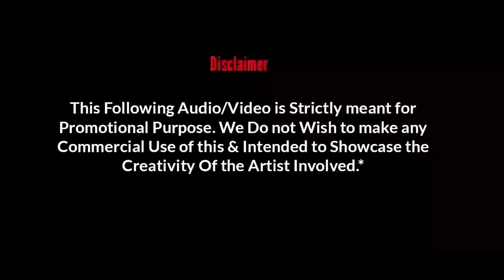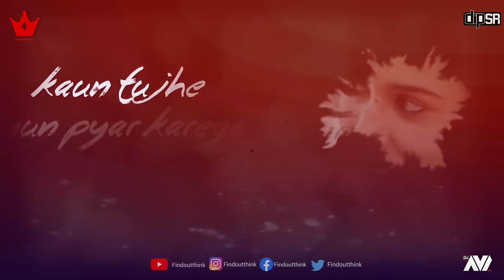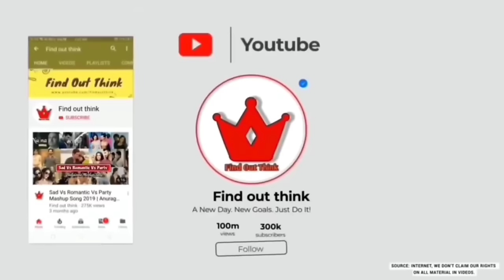Mood Off 💔 Breakup Mashup | Best Mood Off Song | Chillout Mashup | Sad Song | Find Out Think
Mashup :- Mood Off Breakup Mashup
Mashup By :- Dip SR x DJ AVI